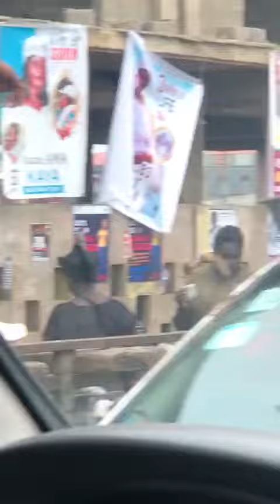August 25, 2023